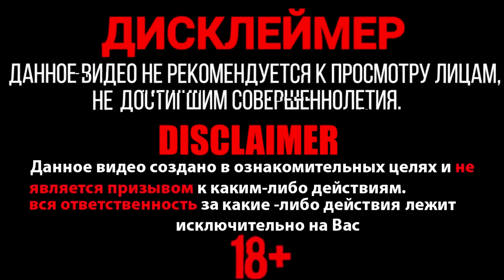✅🔥 Набор ГРАНАТ 💣Часть 4🔴Большие связки из Бомбочек💣р2000+ к05 + КОРСАР 8🔴Моя пиротехника🔴BOM 💣Ф-1